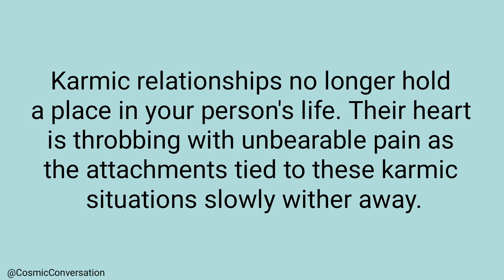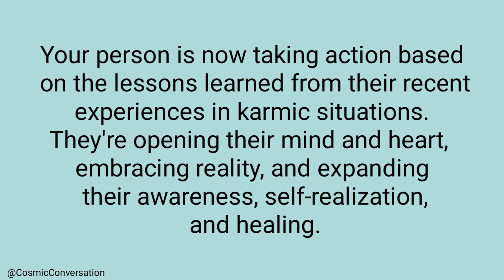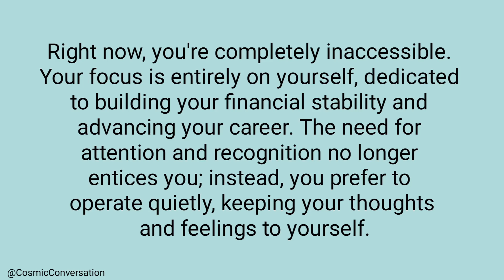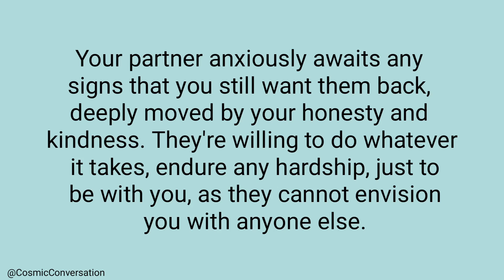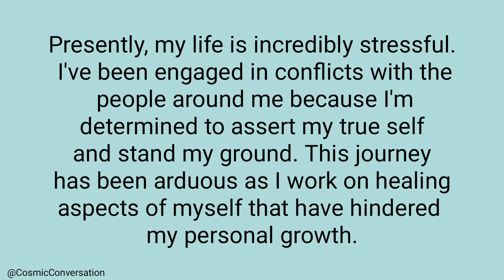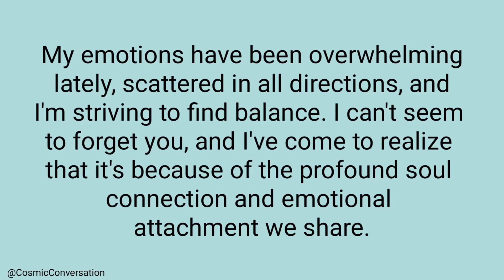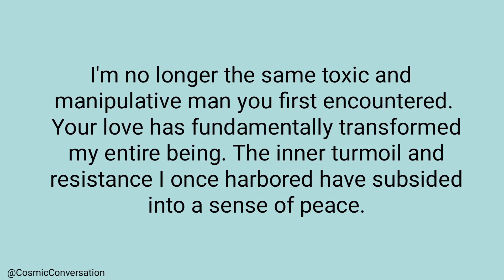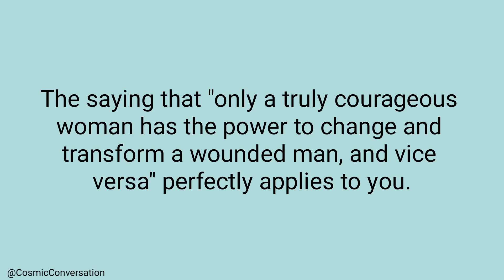💌Your person is now taking action based on lessons learned from karmic experiences💔This is crucial🥺💜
💌Your person is now taking action based on lessons learned from karmic experiences💔This is crucial🥺💜Channeled Messages From Your Person